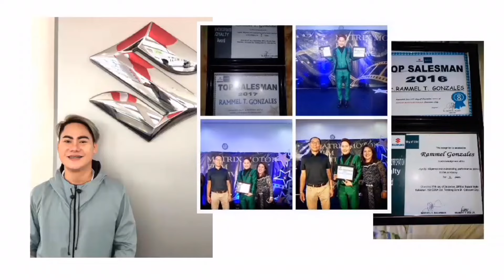SUZUKI CARRY UTILITY VAN GRABE ANG LAKI NG CASH DISCOUNT NGAYONG 2024.